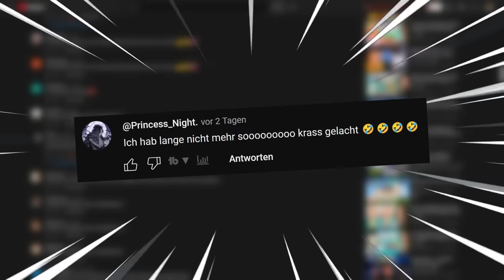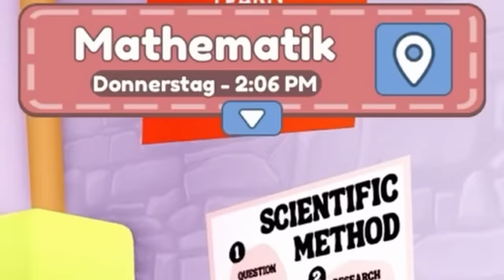Roblox Roleplay ABER wir halten uns an keine Regel! Mit ​⁠Mexify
Eine weitere Runde Roblos Roleplay! Diesmal sind wir in einer Schule unterwegs und nehmen ein wenig die Cafeteria auseinander xD. Unsere "Mitschüler" sind dabei irgendwie überhaupt nicht begeistert von uns... könnt ihr uns sagen warum? :-D

  ►DAS IST DRIN:
-2x RGB Lüfter für hinten und oben
-Windows 10

   SCHREIBTISCH EQUIPMENT
*►Handy Halterung